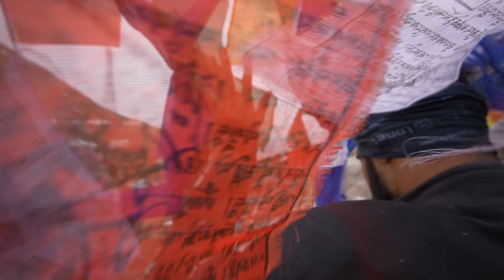PROBLEM at the HIGHEST MOTORABLE ROAD in the WORLD